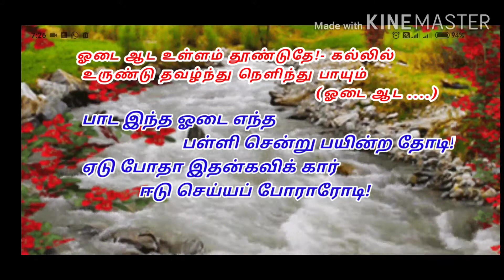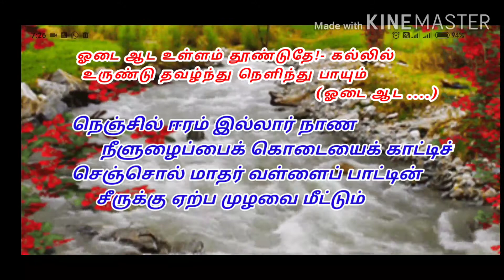எட்டாம் வகுப்பு ஒடை இயல் 2